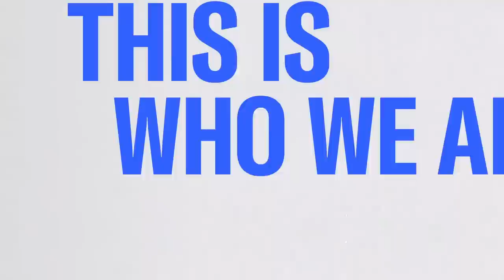How scientists are learning how to program human life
Author Michael Specter joins Morning Joe to discuss his new audiobook 'Higher Animals: Vaccines, Synthetic Biology, and the Future of Life'.